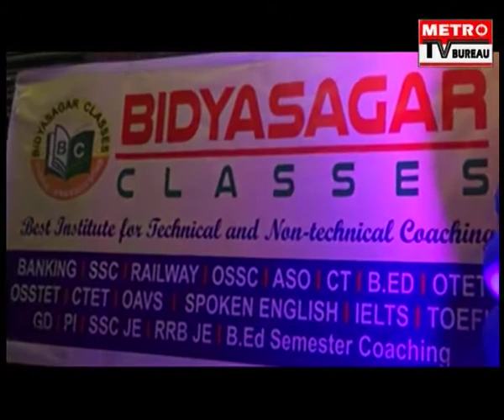1ST ANNUAL DAY CEREMONY OF BIDYASAGAR CLASSES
1ST ANNUAL DAY CEREMONY OF BIDYASAGAR CLASSES